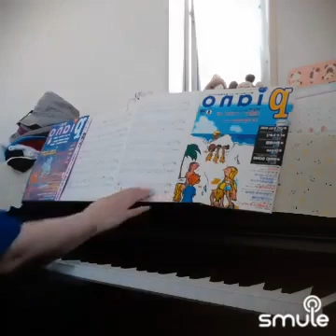🎹少年時代／井上 陽水＆平井 夏美🎹20200828🎹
Thank you so much for listening.🎹miopiano🍀